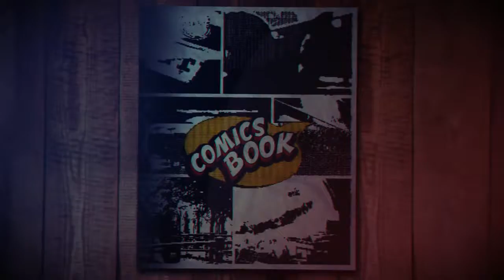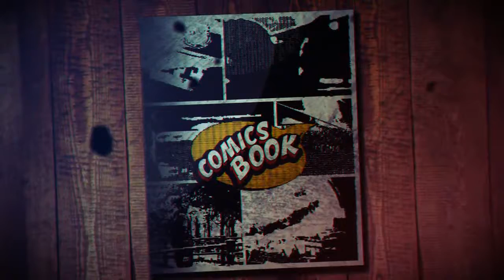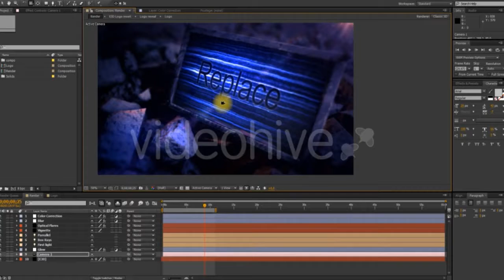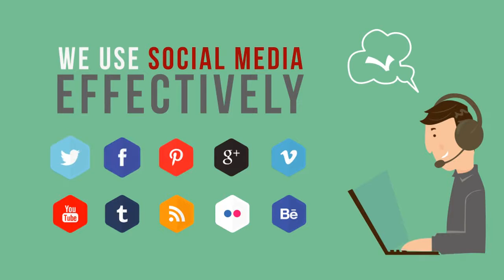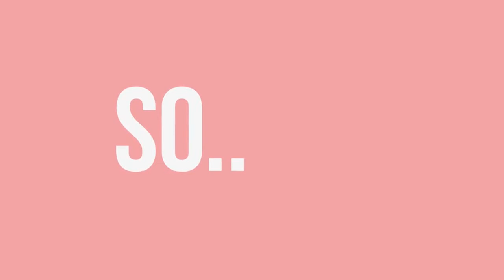Fashion Promo - After Effects Template | Mega Pack +10 items